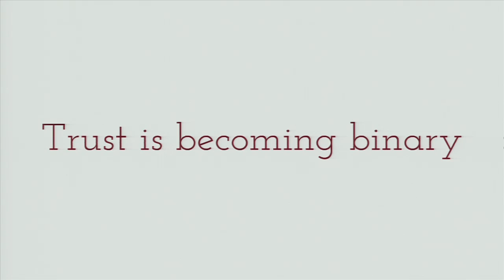Halim Madi: What's wrong with Facebook "likes"?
Halim Madi is the CEO of Nanominded, a company that specializes in social data analysis. He was the Finance Minister at the G8 Youth 2008, and coauthored ''Reprise ou Re-crise?'' with Thomas Porcher.